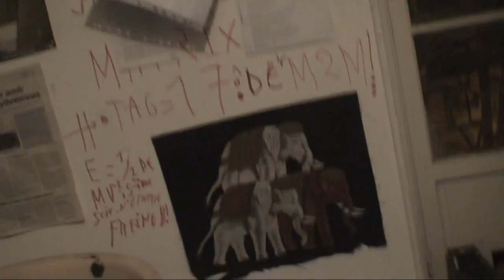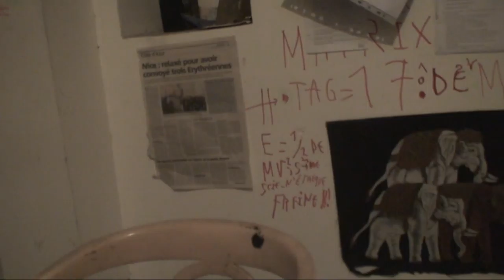astrôpôte : le 8 pour le neuf !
Que le Règne Vienne = l'histoire des reptiliens c le pouvoir !
Ils n'ont que 2 couches au cerveau et au kku s clan !
Des oligarchies bien baveuses de salopes en gros !
ET LE 8 EME JOUR IL LEUR DIT!
CT PAS MAL SUR LA 3. BERGER/GALL = J AI EU DES LARMES
C DE L HEMO-SIONNEL DRUCKER INCLUED SANS SE RENDRE COMPTE
JE VOULAIS ALLER A SANSAS CE SOIR : UNE AUTRE FAMILLE !
DU SCEAU DES 7 YVAN PANIN / DESCARTES / FIGUES !
FAUT RETROUVER LES TYPES SYMPAS COOOL
DISENT PAS QUE DE LA POMPE A VELO COMME MACARON EN BOITE
A PANDORE SAUCE ROTCHILD DU REPTILIEN = LE MILIEU DU CERVEAU !
    Meilleurs voeux